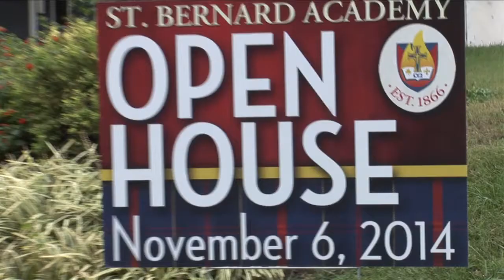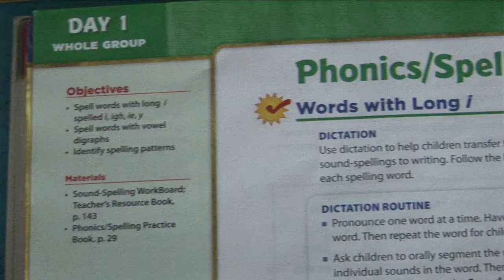SBA Weekly Video Letter from Mr. Sabo, Oct 17, 2015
Get to know Miss McHugh.